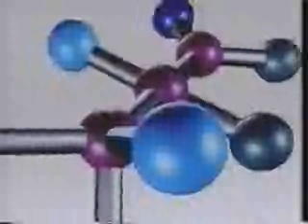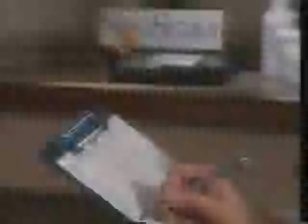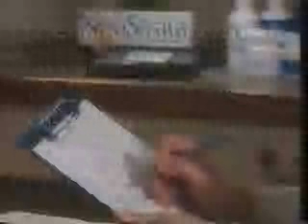Skin Peel Program